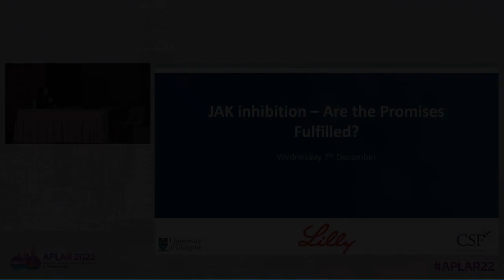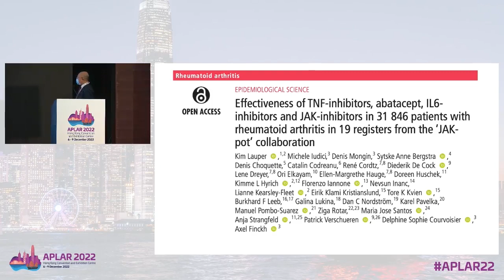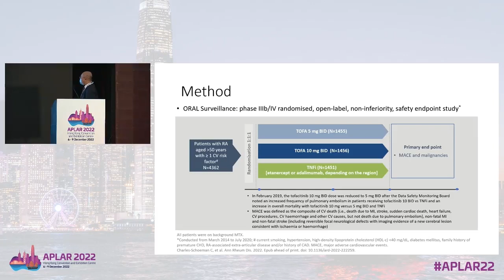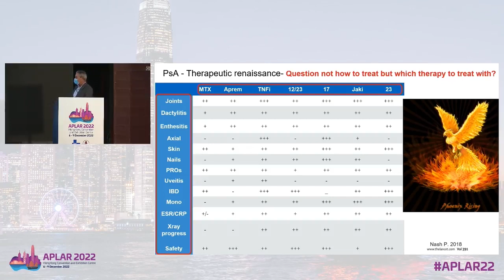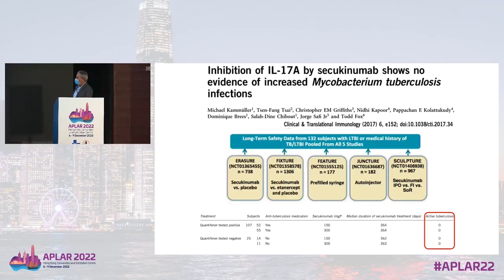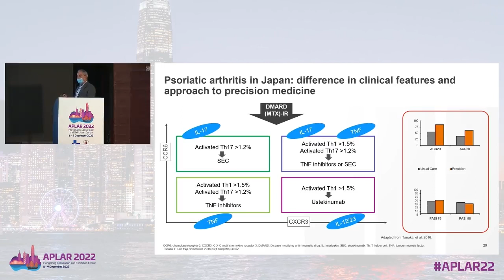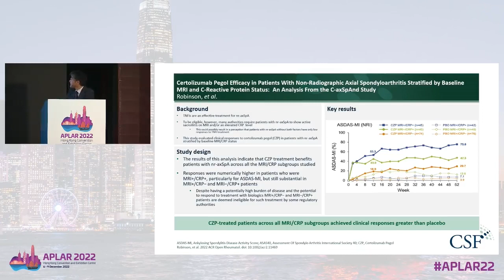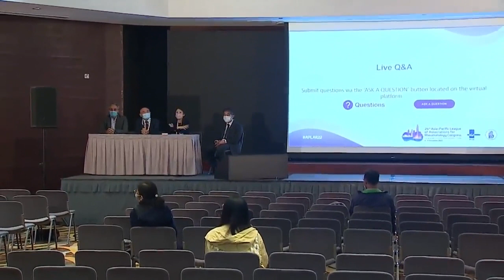JAK Inhibition: Are the Promises Fulfilled?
Join Professors Lai-Shan Tam, Ernest Choy, Peter Nash, and Hideto Kameda for a discussion and presentation on JAK inhibitor therapy. Presented at APLAR 2022.